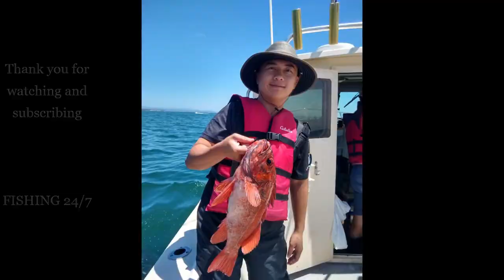Santa Cruz Halibut and Lingcod fishing 7-20-2019. Slow start, but finished strong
I went fishing with my fishing buddy and friends in Santa Cruz for the first time this year.  It was a slow start for us, but we finished strong.  Go fishing and be safe!

URL: InShot